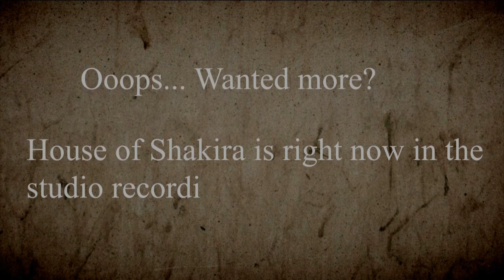House of Shakira Live in Stockholm, 24 Aug 2012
House of Shakira were given the honor of opening for Legends - Voices of Rock,
featuring Steve Augeri, Fergie Fredriksen and Bill Champlin.